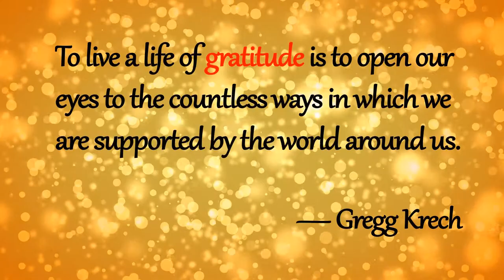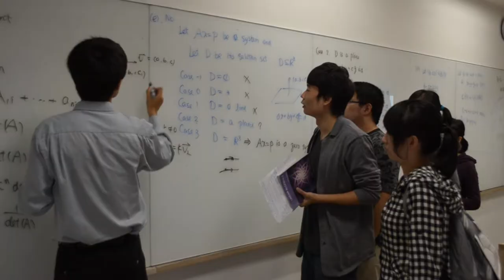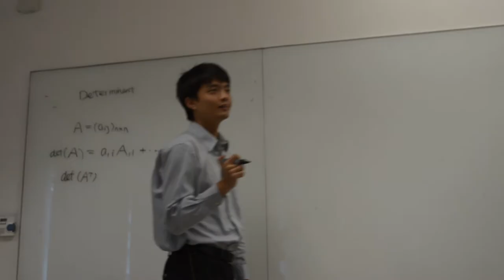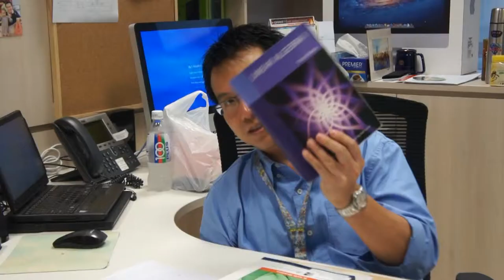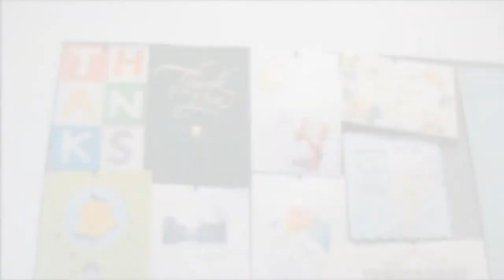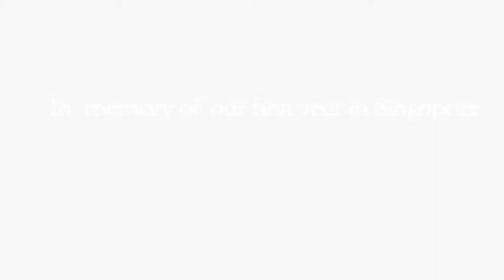Final version: SM2 video project "Thank you, Singapore."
It is the final version.
From Li Siyu Liu Yiyuan Zhan Linyuan's group
Produced by Zhan Linyuan 詹林源
Thanks for the help from Ms.Saba, Ms. Tow, Wang Yichao, Ma Fuyao, Bao Xiao, Luo Wenjian, Zang Weitan Wang Zengyao, and many other people!